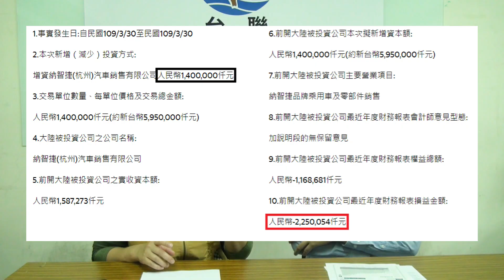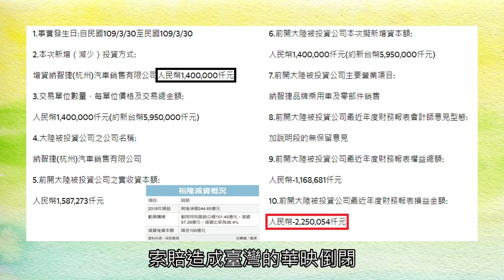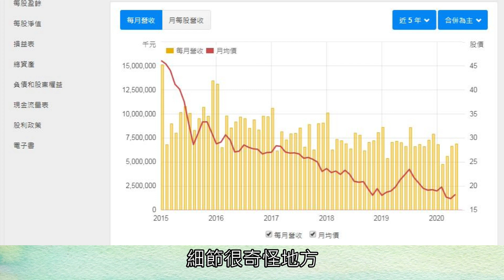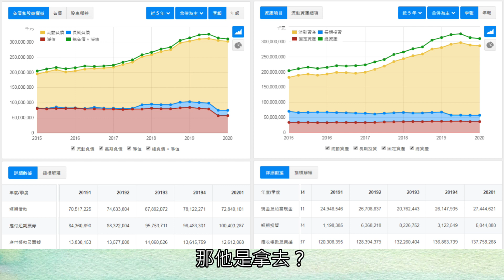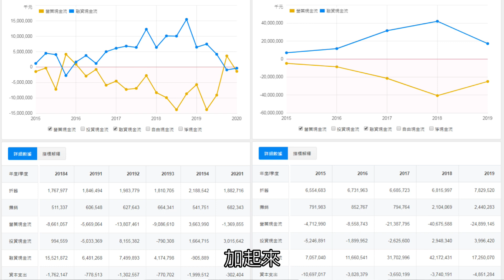大同案翻版？第二個華映？裕隆台灣減資，錢進中國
最近大同案鬧得沸沸揚揚, 台灣也有一家黨國體系的公司有這個疑慮

為大家整理幾個重點：
1.裕隆是黨國體系的大老創辦的
2.負債大福增加, 但是營收逐年下滑
3.虧損狀態下增資大筆資金進入中國

我們只是市井小民利用公開資訊提出質疑
也希望政府能調查清楚, 否則就是廣大的股民權益受損QQ